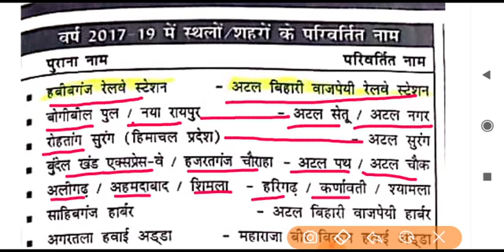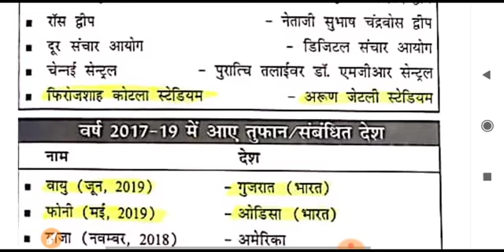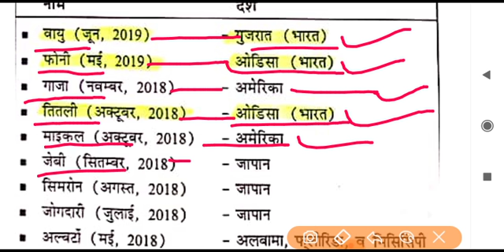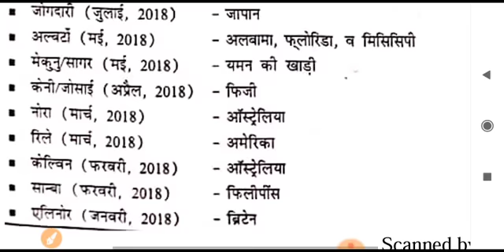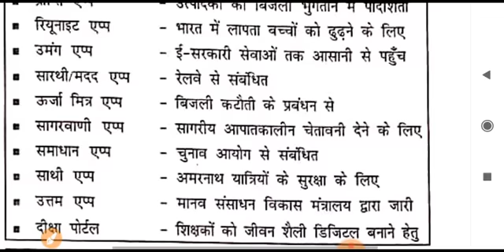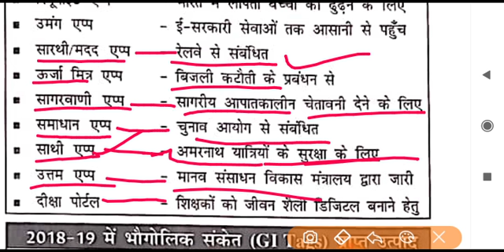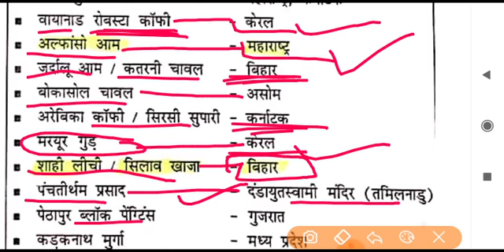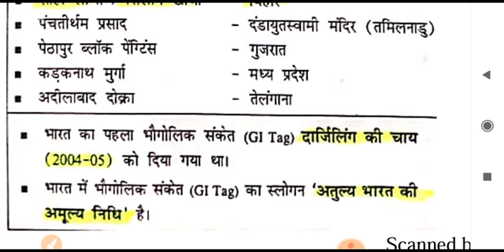परिवर्तित स्थलों के नये नाम, तूफान संबंधित देश, मोबाइल एप्प एवं पोर्टल,& भौगोलिक संकेत (GI Tags)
NTPC, LOWER SUBORDINATE, UPSI, SSC,